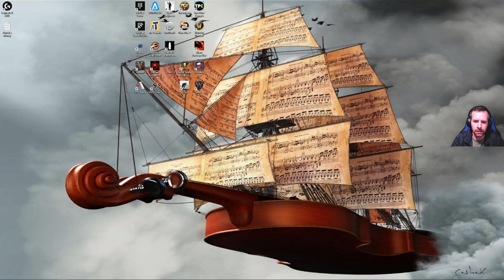Wartales Run 2 Ep 12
Trying out a game that says early access on steam. A turn based RTS with a great details.

I was restarting alot on my first run and the 2nd seems to be going smoother.